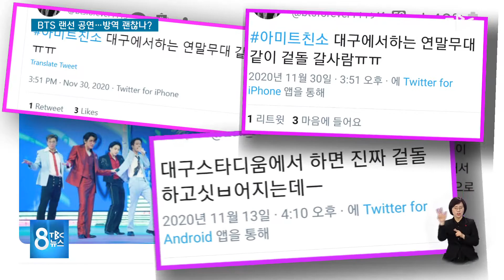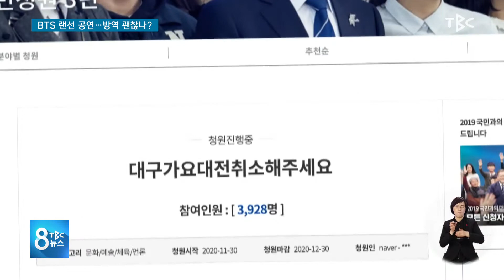BTS 랜선 공연 방역 괜찮나 201210 [TBC-띠비띠]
감염 확산 우려 민원에 공연 취소 청원도